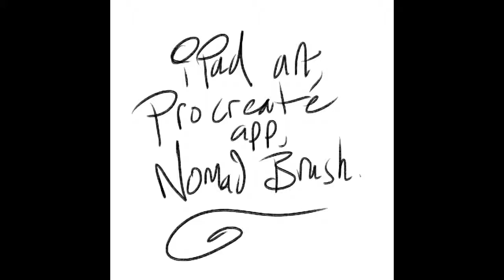Ipad, procreate, pinnacle app, nomad brush.